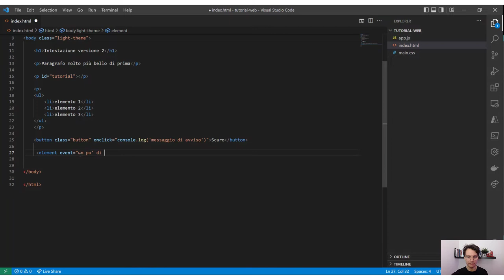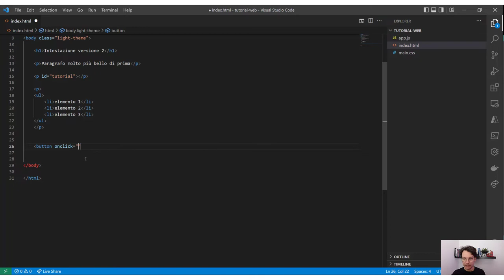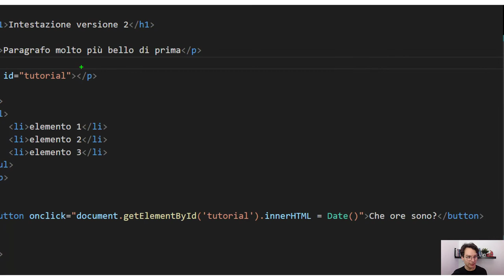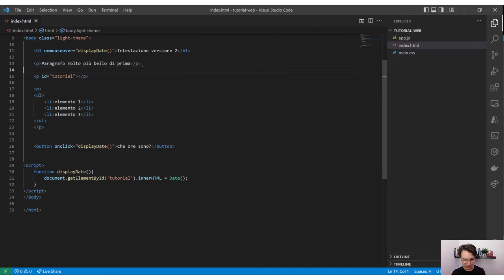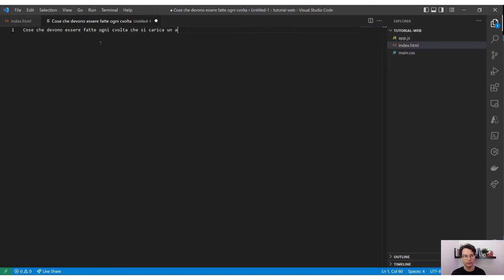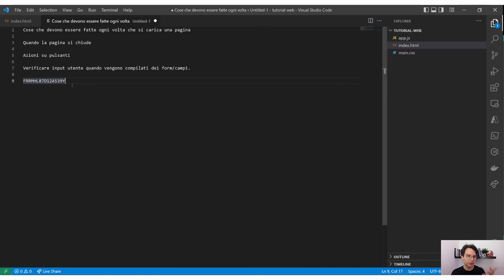Gestire gli eventi in JavaScript - Web development base - Parte 9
Cosa è successo nella pagina? Beh, con gli eventi sappiamo tutto!

HTML definisce gli eventi DOM che sono cioè delle notifiche a cui ci possiamo iscrivere (come dovresti fare al mio canale YouTube ;-P) e reagire con del codice JavaScript personalizzato per fare ciò che ci pare e piace.

Eventi comuni sono:
- Pagina caricata
- Pagina in chiusura
- Pulsante toccato/premuto
- Elemento cambiato
e tanti tantissmi altri (più in basso c'è il link a tutti gli eventi definiti nell'HTML).

Dopo aver visto questo video
- Saprai cosa sono gli eventi JavaScript
- Come iscriverti a un evento
- Quali sono gli eventi più comuni

Con gli eventi possiamo rendere quindi interattiva la pagina e darle vita in base a cosa sta accadendo e a cosa sta facendo l'utente.